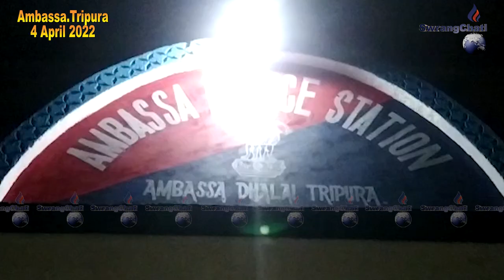Da twi Kamini Lukurokno Siki Soroko Khaio Hwnwi Silchakha Amchaini Lukurok